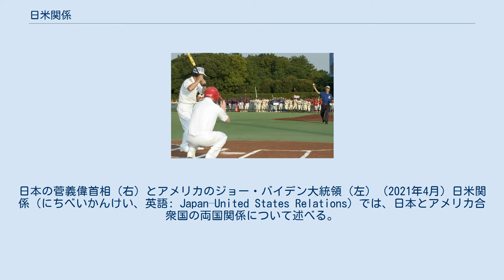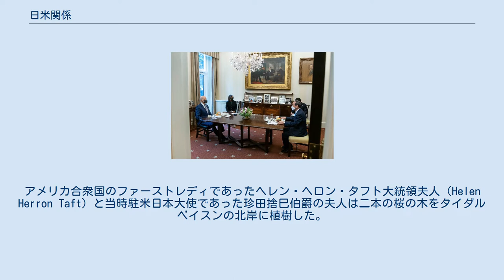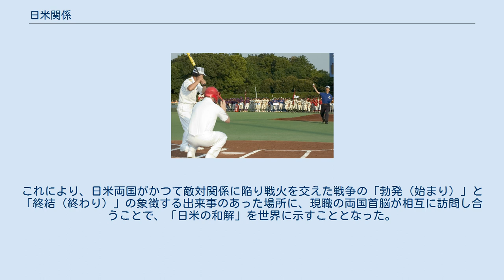日米関係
日本の菅義偉首相（右）とアメリカのジョー・バイデン大統領（左）（2021年4月) 日米関係（にちべいかんけい、英語: Japan–United States Relations）では、日本とアメリカ合衆国の両国関係について述べる。
 日本とアメリカ合衆国はアメリカ合衆国の非常に強力な主導によって政治的関係を築いている。
 支倉常長は日本人初の外交官として北アメリカに送られ、1614年にたどり着いた。
 北米から日本への間接的な交易は17世紀初頭の南蛮貿易の頃に始まった。
しかし、日本と後にアメリカ合衆国となったヨーロッパの北米植民地との間には直接の接触はなく、交易は支配国（宗主国）であるスペインやポルトガルを介して行われた。
 ヌエバ・エスパーニャ（後のメキシコ）から出航した数隻のスペイン船は日本との接点を築き、クリストファーとコスマスのような日本人の船員は、スペインのガレオン船によって1587年にはアメリカ大陸にたどり着いていたことで知られている。
1610年、田中勝介は20人の日本の使節団の一員として、ウィリアム・アダムスが建造し徳川家康により貸し出されたサン・ブエナ・ベントゥーラ号によるドン・ロドリゴの帰郷に同行し、後にアメリカによって併合された領域を含むヌエバ・エスパーニャへと渡った。
翌1611年には田中勝介らとともにセバスティアン・ビスカイノが答礼使として日本を訪れ、現在のアメリカの州であるカリフォルニアと公式な関係を築くことを提案した。
 1613年に仙台藩がセバスティアン・ビスカイノの協力を得て建造したサン・ファン・バウティスタ号によってカリフォルニアのメンドシーノ岬にたどり着いた支倉常長ら慶長遣欧使節はヌエバ・エスパーニャ副王によって歓待され、1614年にアカプルコからメキシコシティを経て、ヌエバ・エスパーニャ大西洋岸のサン・フアン・デ・ウルアを出航しヨーロッパへと向かった。
しかし、1650年に江戸幕府が鎖国令を施行し、日本におけるほぼ全ての海外貿易は終焉を迎えた。
オランダ人と琉球人、朝鮮人、中国人のみが日本国内に入国することが許可され、それも限られた人数のみだった。
18世紀後半にアメリカが独立を成し遂げたとき、両国の間には何の交流もなかった。
19世紀初頭を通じて、アメリカとヨーロッパ諸国は日本に対し外交政策を見直し、開国するよう軍事力で恫喝する事を試みた。
 江戸湾でのジェームズ・ビドルの戦列艦コロンバスとそのアメリカ人乗組員（1846年） 1852年から1853年にかけての最初の訪問 マシュー・ペリーの第二次日本訪問のための艦隊（1854年） 1852年11月、マシュー・ペリー提督はアメリカ政府全権代表として日本と通商条約について交渉するため、艦隊を率いてバージニア州ノーフォークを出発した。
 1853年7月8日、彼は黒い蒸気フリゲートであるミシシッピ、プリマス、サラトガ、サスケハナを江戸（現在の東京都区部）の近距離にある浦賀（現在の神奈川県横須賀市東部）に停泊させ、江戸幕府（徳川政権）の代表と会見をした。
 日本全権代表として臨んだ徳川幕府側は鎖国令でオランダ人との制限貿易を許可していた長崎に出向くことを勧めた。
ペリーは出発を拒否し、もし拒否した場合、軍事力を行使することもちらつかせながら、ミラード・フィルモア大統領の親書を渡すことを要求した。
日本は数世紀にわたって近代技術を排斥しており、日本の軍事力ではペリーの艦隊に歯が立たなかった。
 これらの「黒船」はのちに日本において「西洋の科学技術の脅威」と「植民地主義の象徴」となった。
 日本政府（当時は江戸幕府）はペリーの艦隊による砲撃を回避するためには来航を容認し受け入れざるを得なかった。
1853年7月14日、ペリーは久里浜（現在の横須賀近郊）に移り使節団に親書を渡し、 彼の艦隊は清朝の中国に向かい出発した。
ペリーは返答するために再訪日することを約束した。
 ※　訳です 1854年の二度目の訪問 1854年3月、今度はより多くの船とともにペリーは再訪日してきた。
 ペリーは使節団がフィルモアの親書において要求していたことを事実上すべて満たす具体的な条約を用意していたことに気付いた。
 1854年3月31日、ペリーはアメリカ政府全権代表として神奈川条約に署名し、合意は天皇（当時、孝明天皇）の代理人と交わされたと誤解していたが、日本を出発した。
 万延元年遣米使節 1860年代、日本の初めてのスクリュー式戦艦咸臨丸は使節団を載せ...